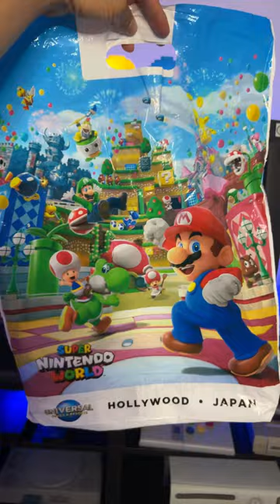Exclusive Golden power up band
Among all the Power Bands in Super Nintendo World, one of them is this special release Golden Mario Power Up Band, which is sold in Japan and now in universal Studios Hollywood for a limited time to commemorate the first year anniversary of the amusement park. This can also be used as an Amiibo